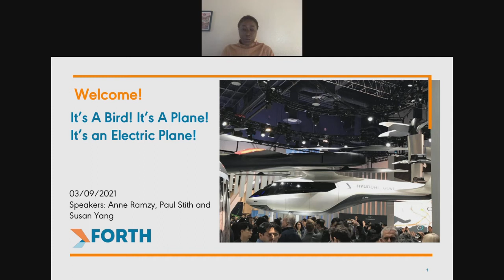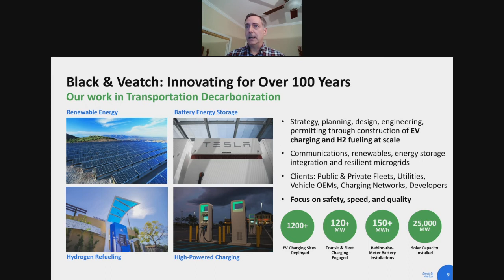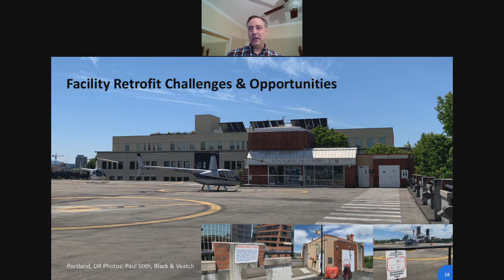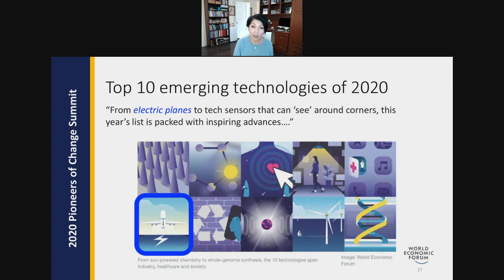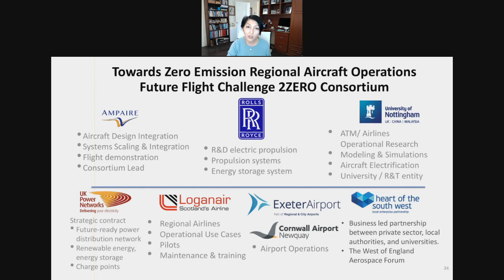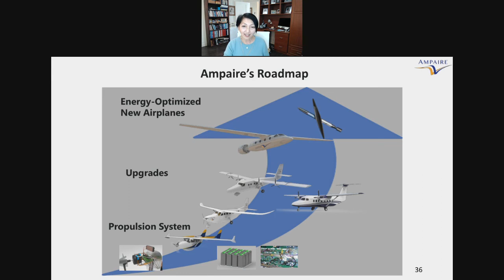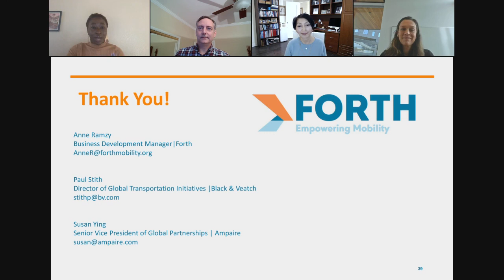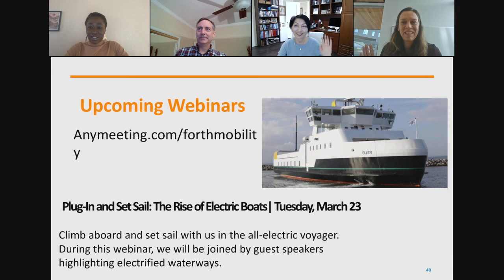It’s A Bird! It’s A Plane! It’s an Electric Plane!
This webinar focused on all things electric aviation.
Moderator Anne Ramzy, Business Development Manager at Forth joined Paul Stith, Director, Global Transportation Initiatives at  Black & Veatch and Susan Ying, Senior Vice President of Global Partnerships at Ampaire to highlight the great potential of electric aviation, the advantages, what upcoming aviation projects, and more.